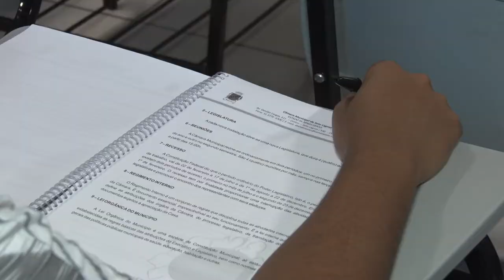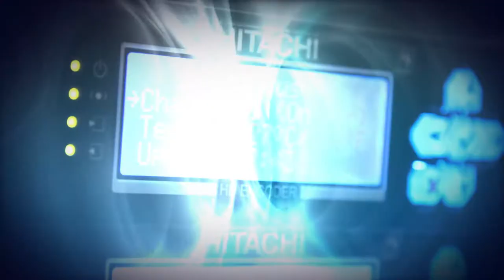LI CAPACITAÇÃO PARLAMENTO JOVEM 26 06 18 HD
Vereadores do Parlamento Jovem se capacitam antes do início das sessões.